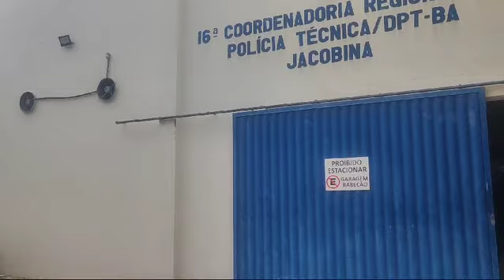TRÊS CORPOS IML DE JACOBINA